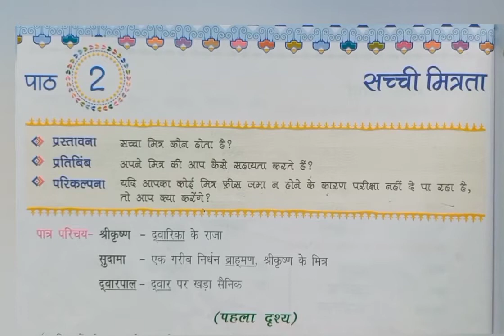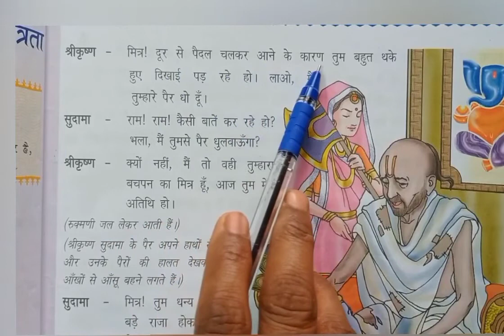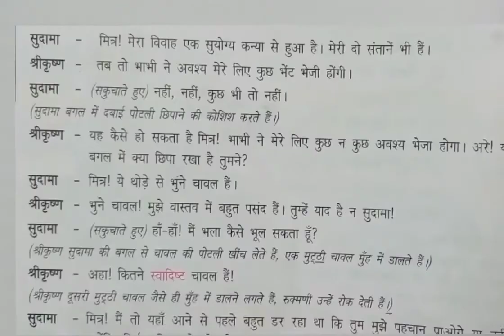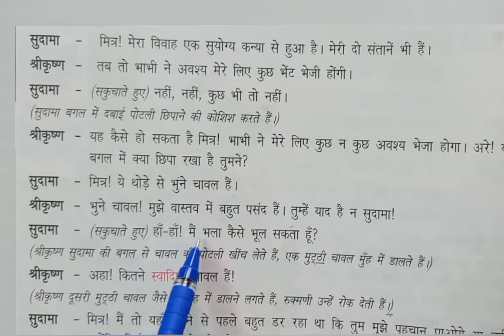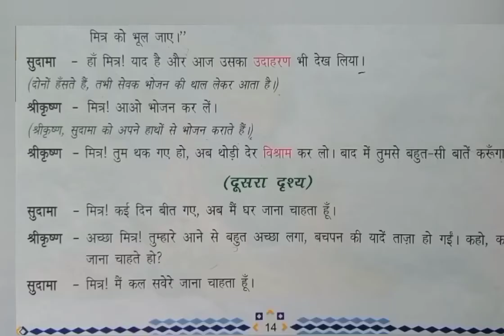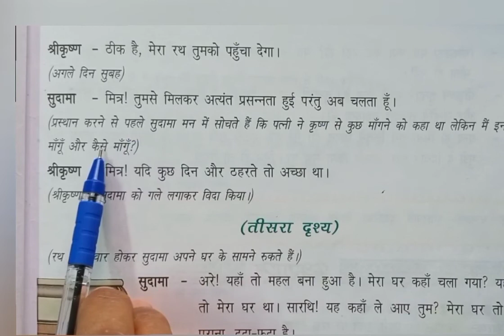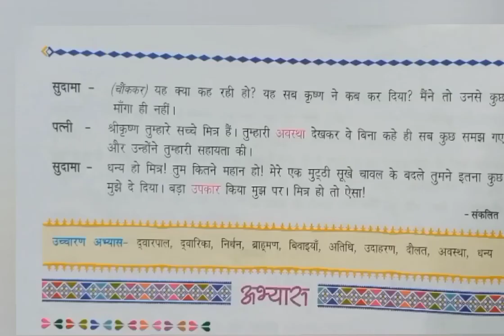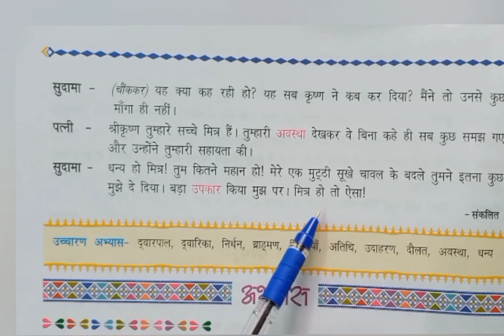सच्ची मित्रता | Class-5 | Hindi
|| सच्ची मित्रता | कहानी ||